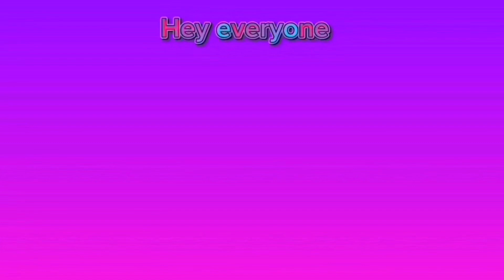5 minutes of my elemental videos and edits elemental 💧🔥🌬🌍🌈💘✨💖♥️